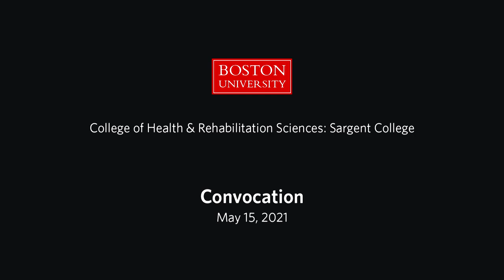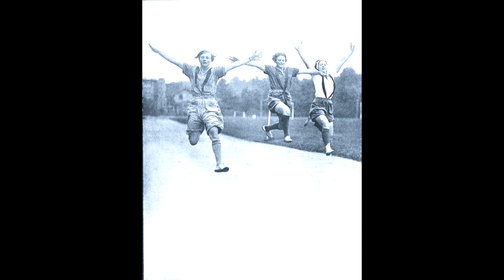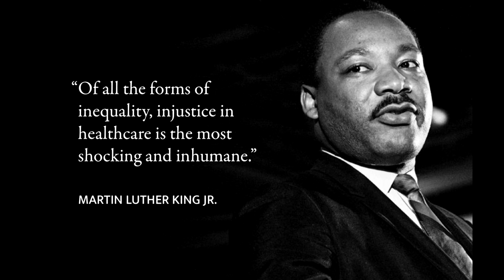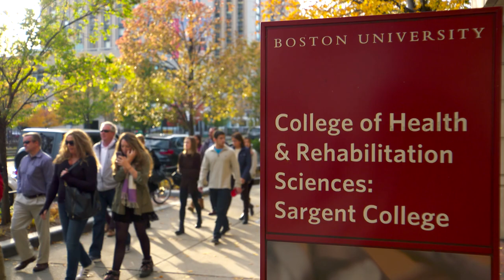Boston University Sargent College of Health and Rehabilitation Convocation 2021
Congratulations to the Boston University Class of 2021! Join the Boston University College of Health & Rehabilitation Sciences: Sargent College in celebrating the accomplishments of the College’s undergraduate, graduate and advanced degree recipients.

Video Chapters:
0:00 Convocation introduction
2:10 Dean’s remarks
13:15 Faculty speaker
16:46 Valedictorian introductions and acknowledgements
20:18 Keynote speaker
31:35 Closing remarks and final congratulations

Speakers:
Christopher A. Moore, Dean, College of Health & Rehabilitation Sciences: Sargent College
Anne Escher, Clinical Assistant Professor, College of Health & Rehabilitation Sciences: Sargent College
Julie Morita, Executive Vice President, Robert Wood Johnson Foundation, Commencement Speaker

Follow the BU Sargent College of Health and Rehabilitation on Instagram